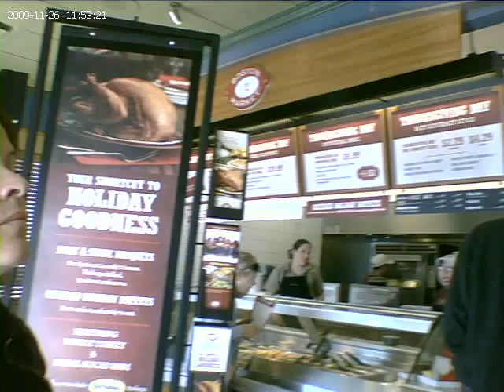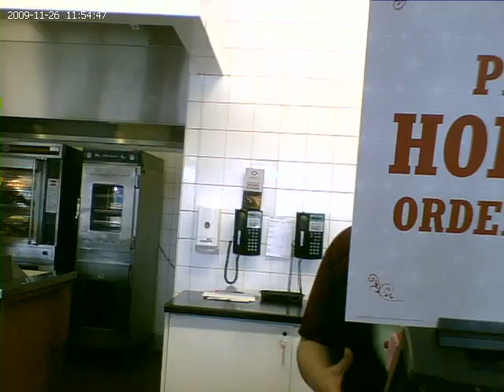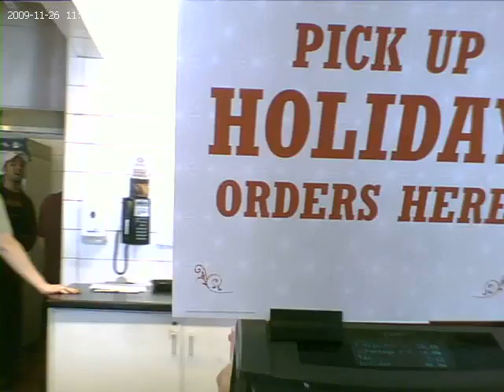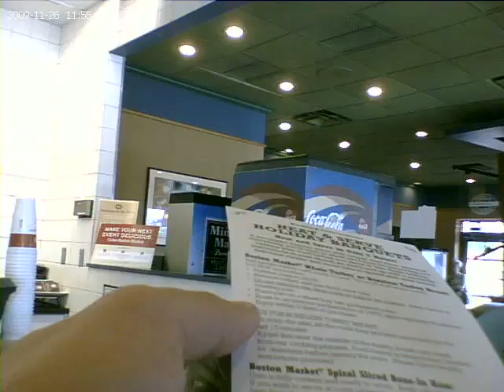Digapen - Boston Market